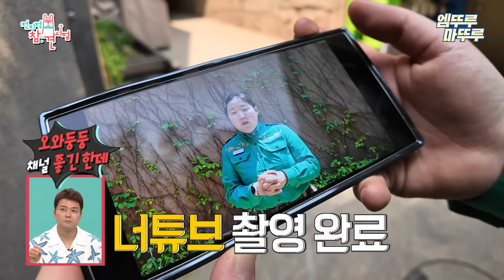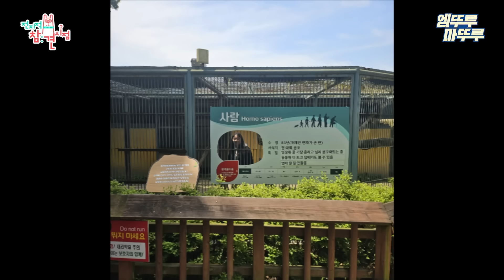[전참시] 누구보다 쌍둥이 육아 즐기는 중☺ (오해❌) 루이&후이 케어하고 자유 시간도 즐기는 아이바오🥰ㅣ#아이바오 오승희 MBC240706방송